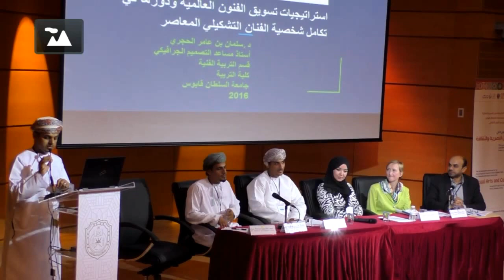ورقة علمية في تسويق الفنون التشكيلية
قدمت في المؤتمر الدولي الفنون البصرية والثقافة بجامعة السلطان قابوس 28 مارس 2016